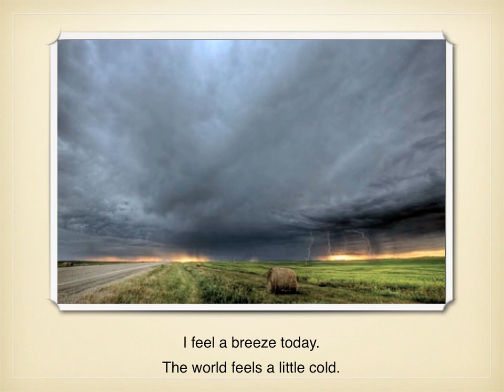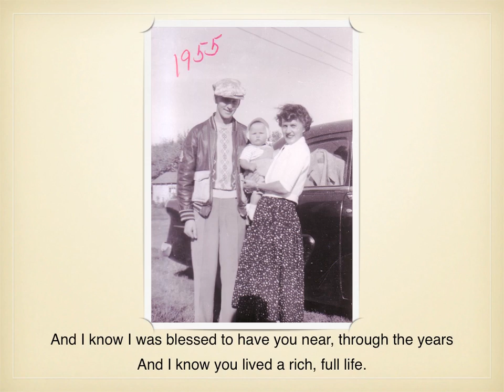A Breeze Today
In loving memory of Aimee Johnson 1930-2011